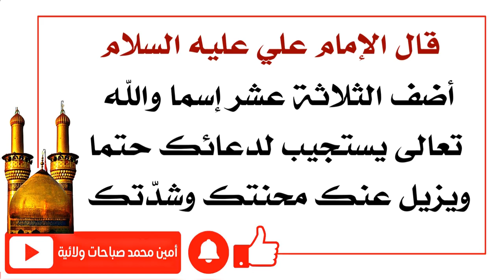١٣ إسما اذكره في دعائك ويستجيب الله تعالى لك حتما ويزيل محنتك كما قال الإمام علي عليه السلام